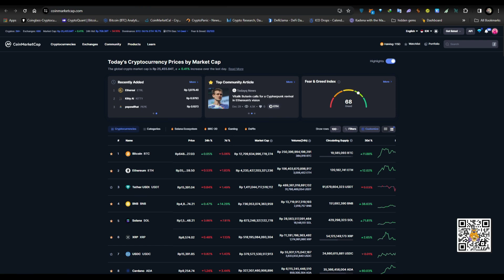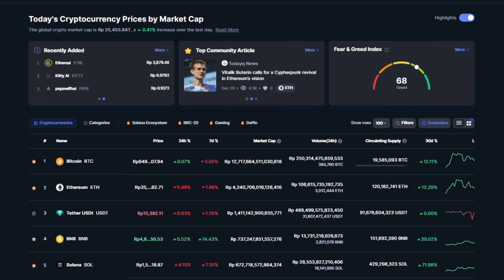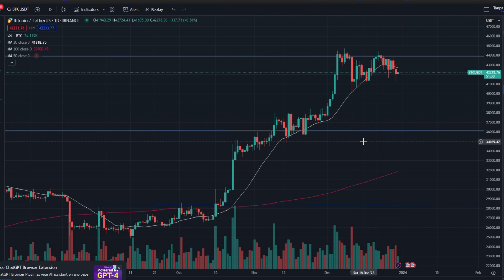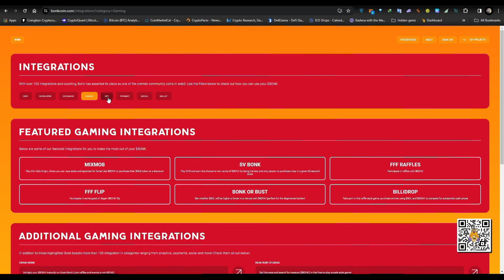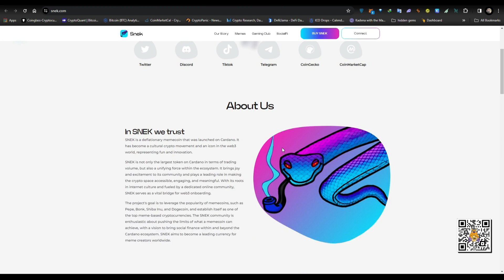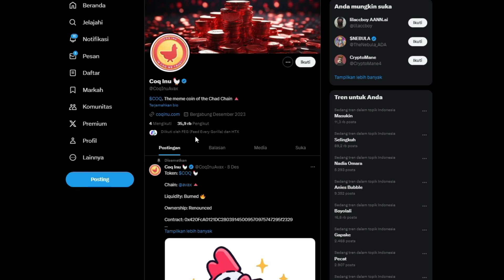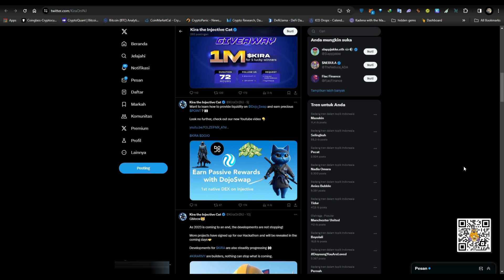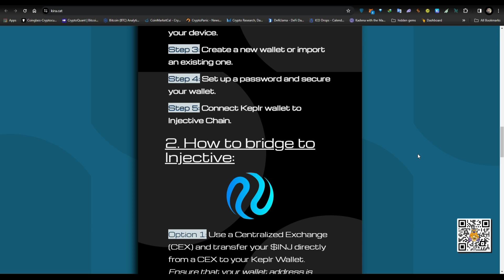🔴 Jangan Sampai Ketinggalan ,MemeCoin Baru Siap Terbang di 2024 !!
BTC : bc1q9h5fkhdzz84c3q5fcgvqkvxs2jpw45nnmw72qz
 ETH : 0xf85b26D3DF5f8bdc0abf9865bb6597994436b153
 DOT : 1wuHvbE21u7m7nWxudEU237Ks48gGfJTFDchDsJfm3dk76m
 ONE : 1j05gj2sw5z0l7pk0zmhwtkwrcku7khg6y938nu